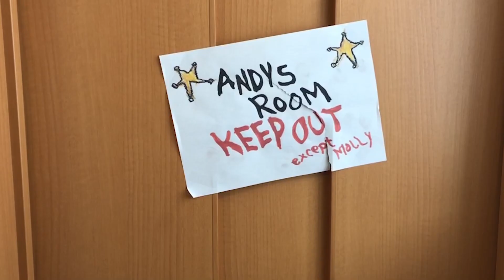【119番通報】ぬれた指をここちゃんがコンセントに入れて感電してしまいました…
まさかのコンセントに、、、感電…

ものまね
声まね
しゅん